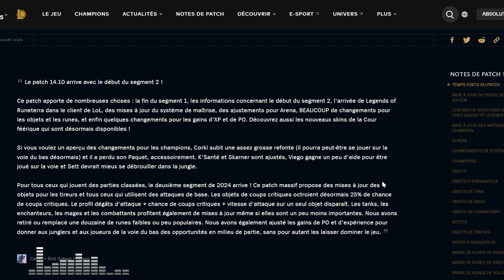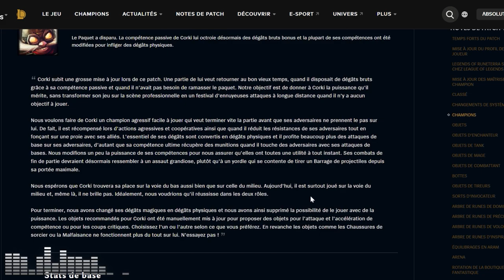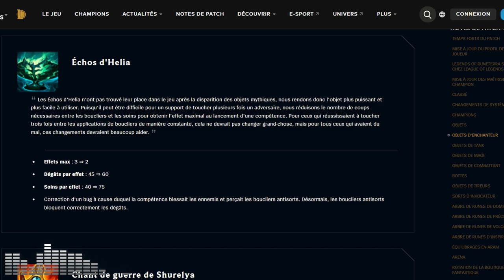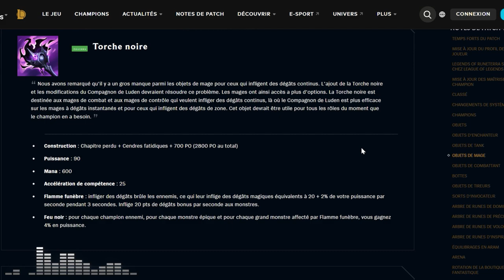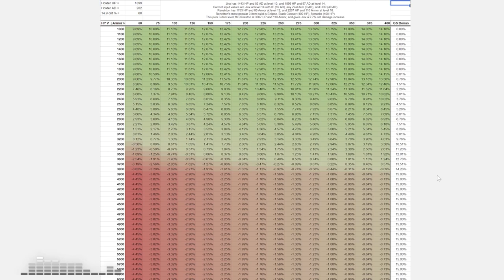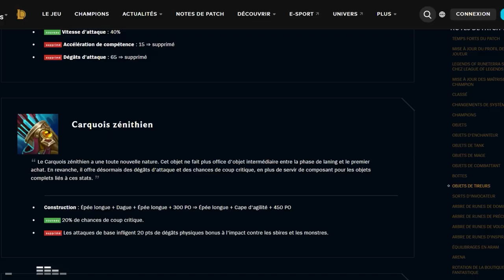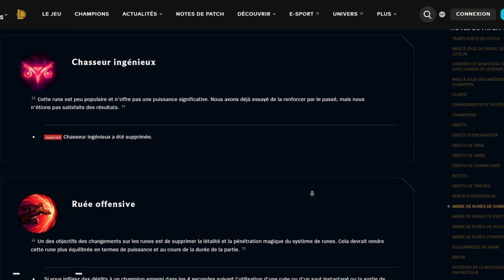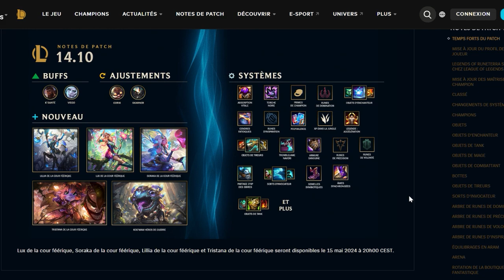PATCH 14.10 - TOUS les NOUVEAUX ITEMS ET RUNES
On analyse le patch 14.10 avec des gros changements sur les items adc, mage et tank, des ajouts et suppressions de runes ainsi que des buffs d'XP de la jungle et de la botlane !

0:00 Introduction
2:04 Changements Client
5:46 Classé
7:45 Systèmes (Exp + Golds)
12:04 Champions
1:00:35 Objets
3:20:10 Sorts d'Invocateur
3:25:13 Runes
3:44:06 Autres
3:45:34 [[[[[[ RECAP ]]]]]]
3:57:53 Hotfix
3:59:41 Impressions à chaud + Conclusion